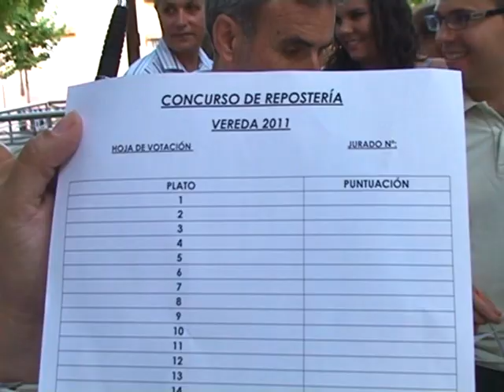Comienzan las fiestas del barrio de Vereda de Los Estudiantes de Leganés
Vereda de los Estudiantes inauguraba ayer su programa de fiestas con la celebración del ya tradicional Concurso de Repostería, que tenía lugar en la plaza de Miguel Hernández. La Asociación Amigos el Azorín, en colaboración con la delegación de Festejos del Ayuntamiento de Leganés, se ocupa de que la diversión no falte en estos días y noches de verano.

Fueron muchos los vecinos y vecinas que se acercaron a participar y también a degustar algunas de las dulces propuestas llevadas a concurso. El jurado, compuesto por el alcalde, Jesús Gómez, la concejala de Festejos, Noemí Selas, el concejal de Medioambiente, Ángel Juárez, el concejal de ULEG, Carlos Delgado y Alarico Rubio, de IU, lo tuvo complicado a la hora de elegir entre los diferentes pasteles, tartas, cremas, rosquillas y bizcochos presentados.